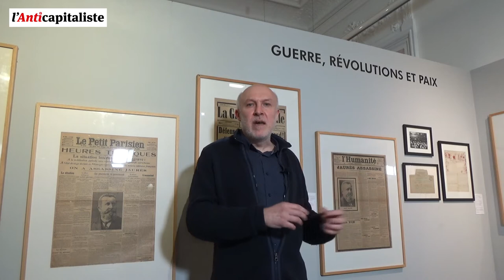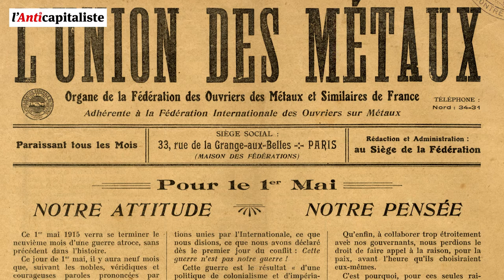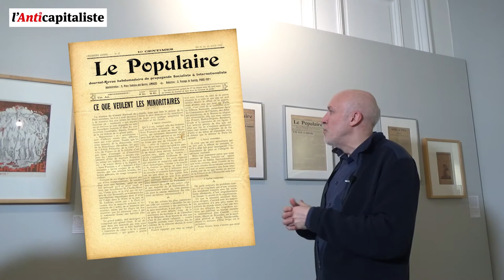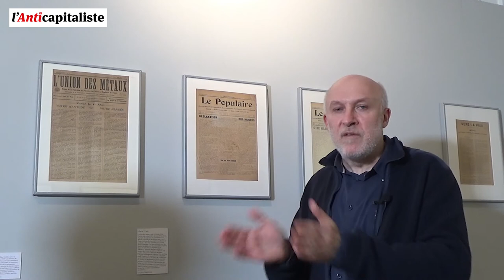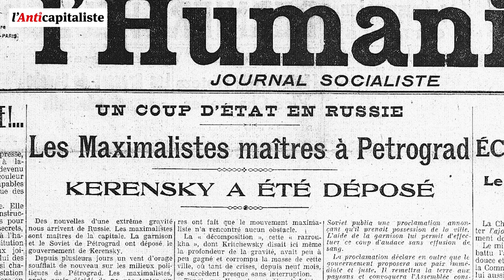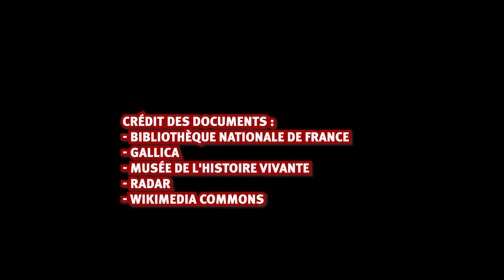Episode 2 - Aux alentours du congrès de Tours (1914-1924)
L'Anticapitaliste présente une série de vidéos tournées lors de l'exposition que le Musée de l'histoire vivante de Montreuil a consacré au centième anniversaire du congrès de Tours et à la création du Parti communiste. Le mardi 23 mars, nous mettons en ligne les 2 premiers épisodes. Les autres seront disponibles les prochains dimanches soirs à 20 h.